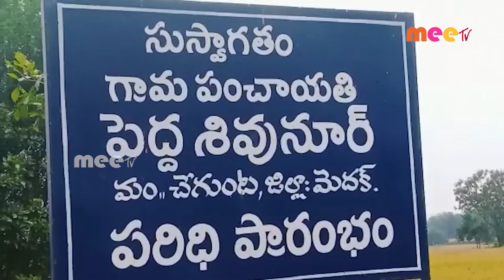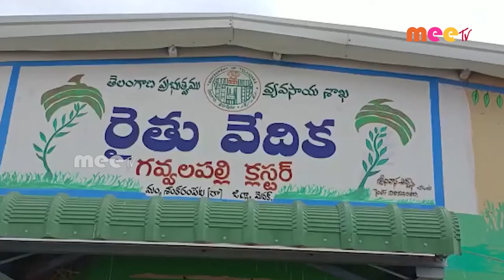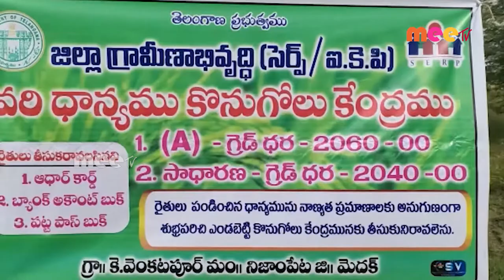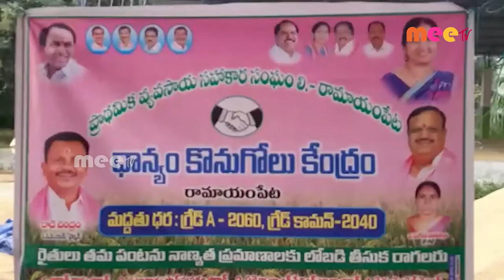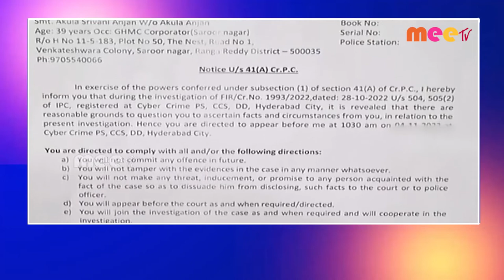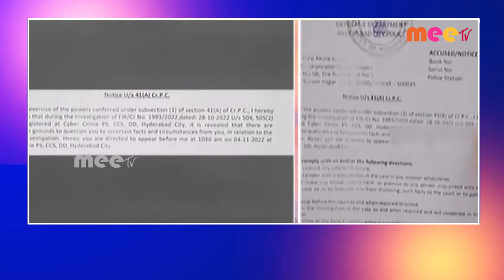// 02-11-2022 // MEETV NEWS //